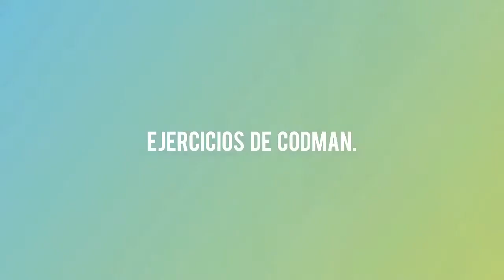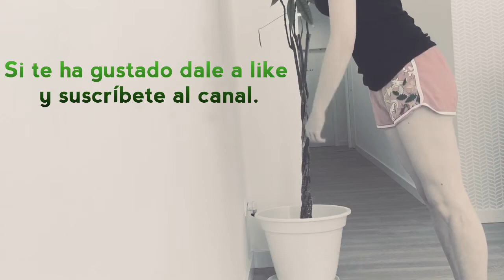Ejercicios de Codman.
✨¡Hola caritas sonrientes!✨
Hoy vamos a practicar unos de los ejercicios más utilizados en las lesiones de hombro: los ejercicios pendulares de Codman.
Los ejercicios de Codman ayudan a evitar o eliminar adherencias, disminuir el dolor, mejorar la movilidad, relajar la musculatura y a recuperar lesiones aumentando la circulación de la zona.